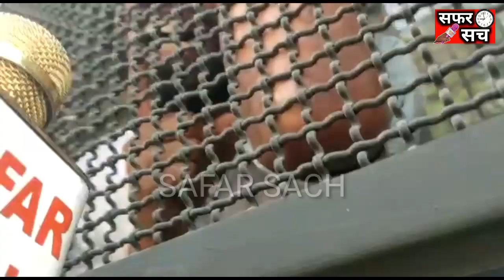झारखंड बंदी में रांची के छात्रों को बस में डाल के गिरफ्तार किया गया !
rahulprasad news
MINUTES / LIKE / SUBSCRIB / SHARE